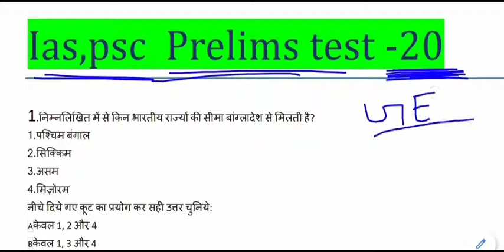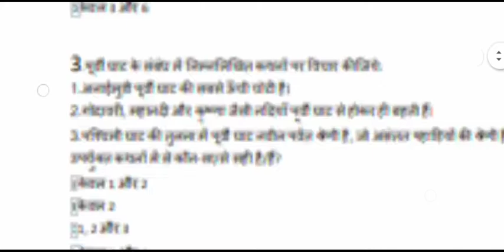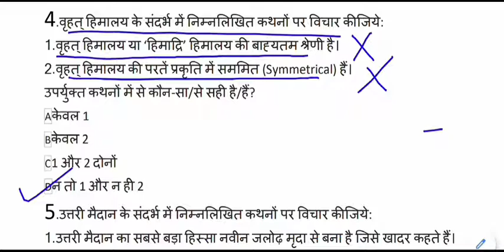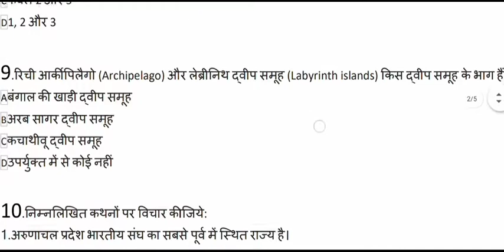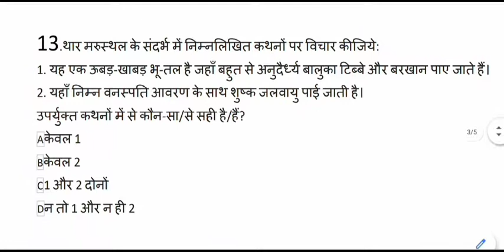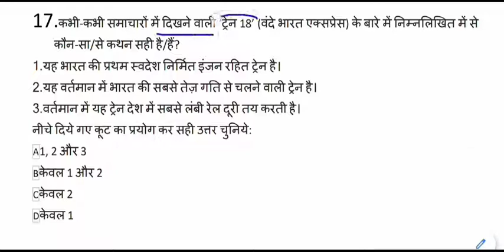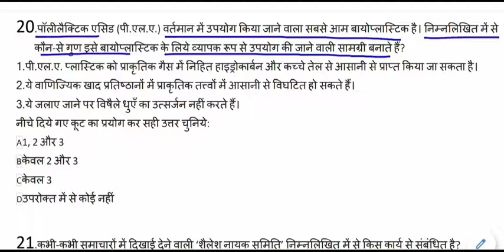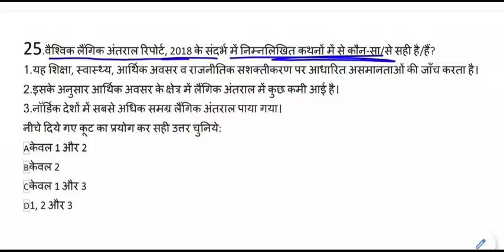Expected General Studies MCQ for IAS,PSC,MPPSC,UPPCS,BPSC || ias psc pre set-20